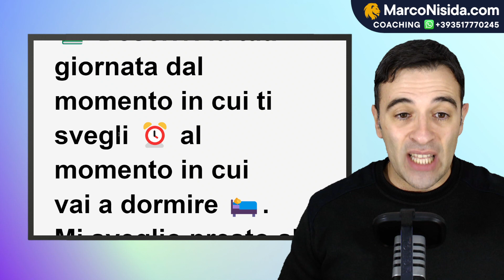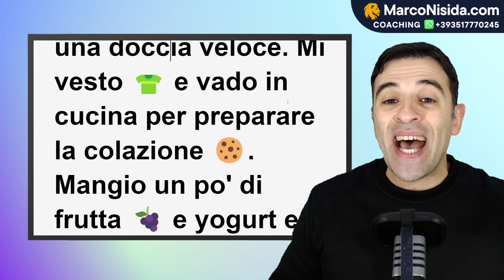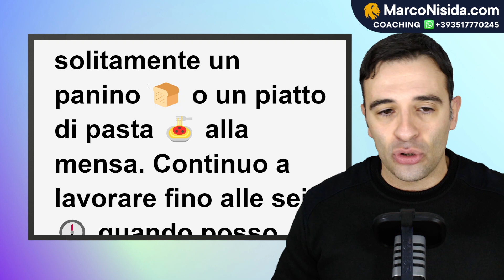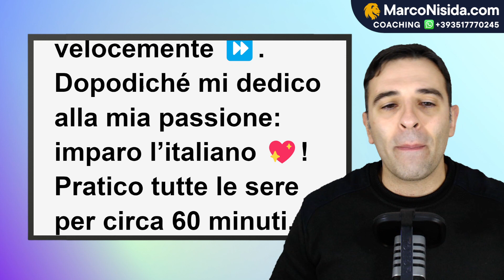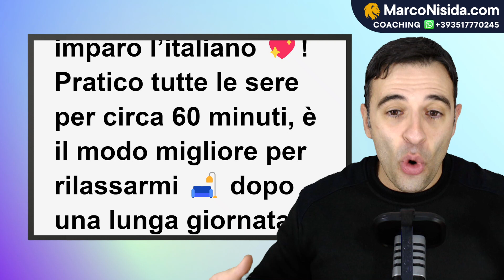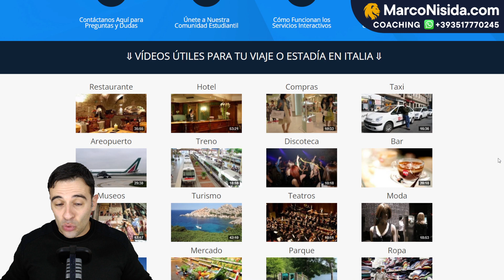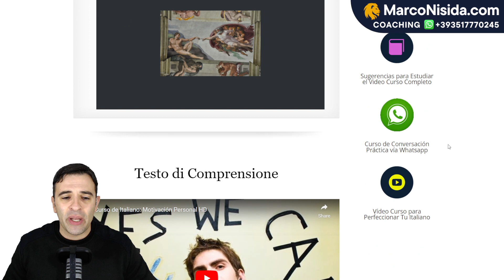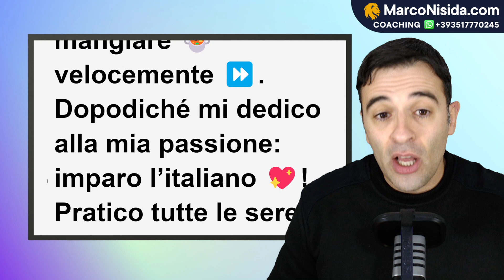Curso de Italiano para Principiantes Lección 12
En esta duodécima lección del curso de italiano para principiantes aprenderás a pronunciar muchas frases útiles en italiano para describir tu jornada típica y todas tus actividades diarias desde el momento en que te despiertas hasta el momento en el cual vas a dormir.

[1] Video Curso de Italiano 100% Gratis para aprender a comunicar básicamente en autonomía

[2] Video Curso Completo de Italiano con Todas las Situaciones de la Vida Real en Italia en promoción especial para que aprendas a comunicar fluidamente en italiano sin esfuerzo y de forma rápida, fácil, eficaz, divertida y practica (Más de 150 videos completos y 6 meses de clases para aprender de forma práctica y completa)

[3] ¿Quieres que Te Ayude Personalmente a Pronunciar, Hablar y Expresarte en Italiano con Clases Particulares en Video-Conferencia Individual?

3) Ayúdame a crear más cursos de italiano, dando clic en "me gusta" y "compartiendo" este vídeo.

Muchas gracias!